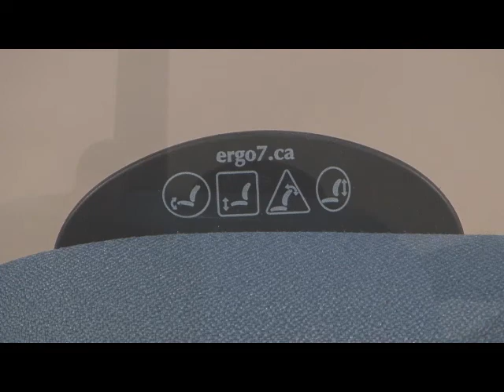ergo7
Multi Tilt 2 Mechanism